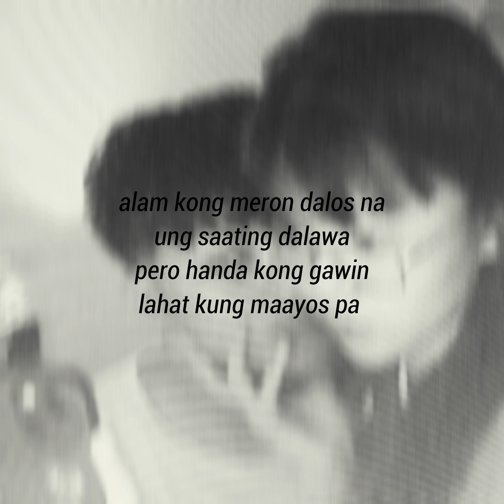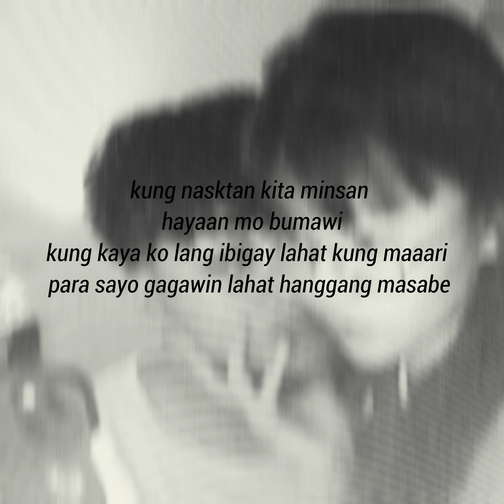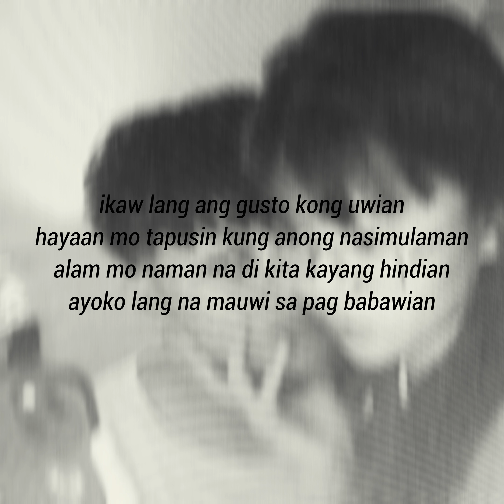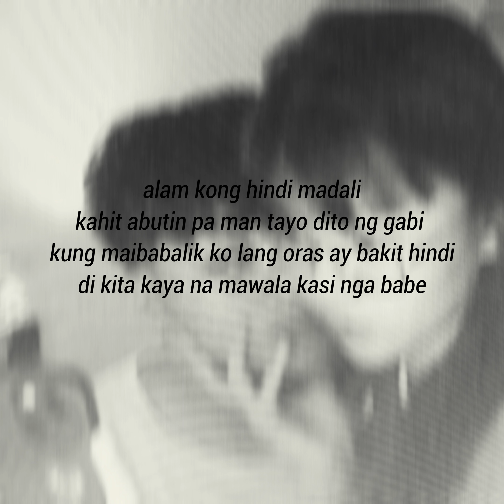Jaycee - my "errthing"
(best i ever had remix)